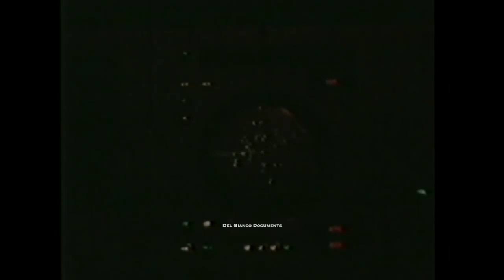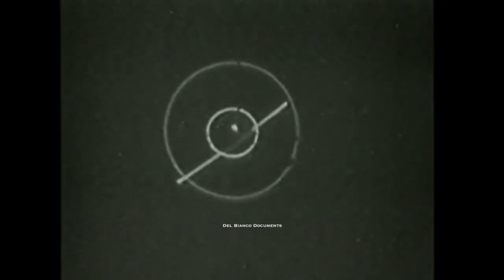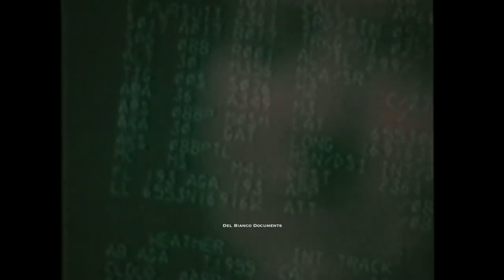Top gun - La difesa aerea nordamericana